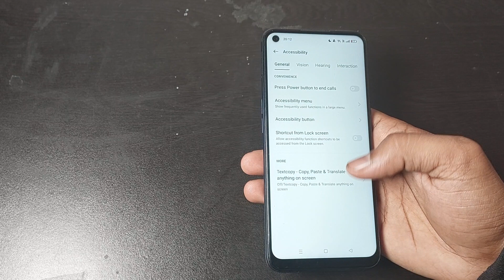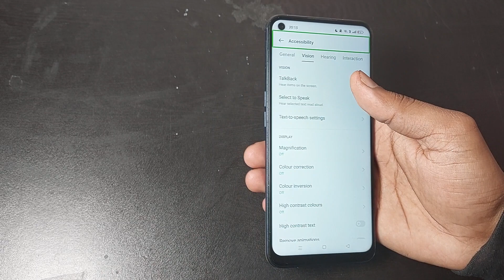realme 9i 5g me talk back use kaise kare, realme 9i 5g talk back setting